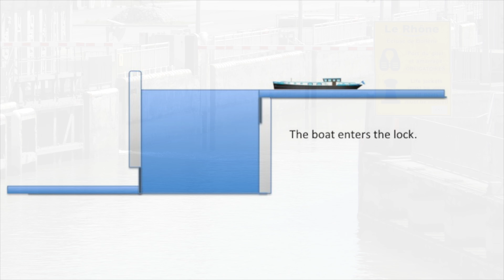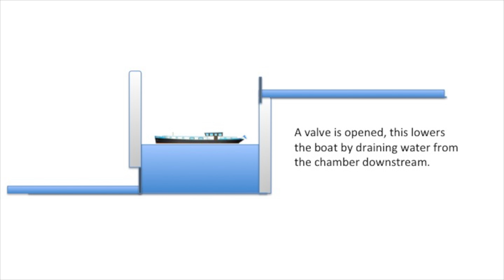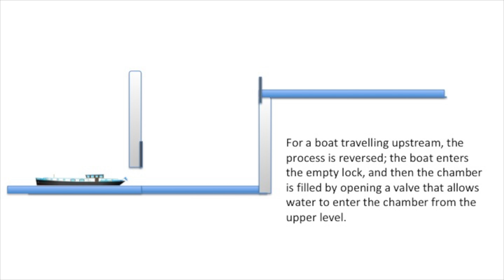How Locks Works - French Waterways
Locks are used to make a river more easily navigable, or to allow a canal to cross land that is not level.
The lock is used for raising and lowering boats between stretches of water of different levels on river and canal waterways. The distinguishing feature of a lock is a fixed chamber in which the water level can be varied.
The principle of operating a lock is simple
When water level is correct the
 entrance gates are opened and the boat moves in.
The entrance gates are closed.
A valve is opened, this lowers the boat by draining water from the chamber. - or is filling the chamber to lift the boat.
The exit gates are opened and the boat moves out.